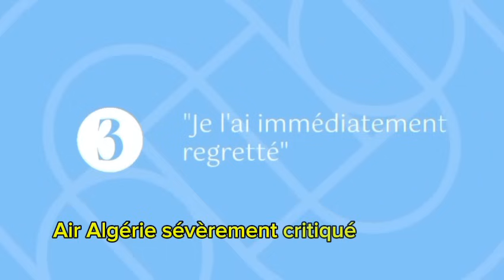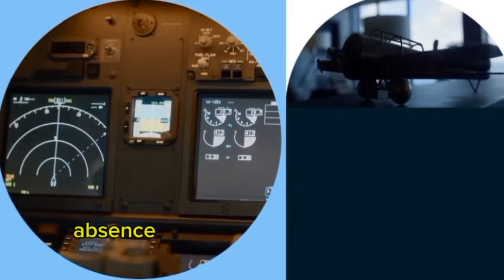Tebboune l’a promis hier : à Tizi-Ouzou, l’aide à l’habitat rural passera à 100 millions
Dans cette vidéo, nous abordons quatre sujets majeurs de l'actualité :

**Investissement : Le groupe malaisien « Lion » en quête de nouvelles opportunités**
Le groupe malaisien « Lion » explore de nouvelles opportunités d'investissement, cherchant à étendre ses activités dans divers secteurs prometteurs. Découvrez les domaines ciblés et les perspectives de croissance qu'ils envisagent.

**Industrie électrique : 4 conventions signées avec des opérateurs de la CEDEAO**
Quatre conventions ont été signées avec des opérateurs de la CEDEAO pour renforcer l'industrie électrique. Cette initiative vise à améliorer l'infrastructure énergétique et à favoriser la coopération régionale. Nous analysons les implications de ces accords pour l'avenir de l'énergie en Afrique de l'Ouest.

**“Je les réactions de la compagnie aérienne.

Le président Tebboune a annoncé une augmentation significative de l'aide à l'habitat rural à Tizi-Ouzou, portant celle-ci à 100 millions. Cette mesure vise à améliorer les conditions de vie en milieu rural et à soutenir les familles. Découvrez les détails de cette promesse et les réactions des bénéficiaires.

Découvrez ces actualités et bien plus encore dans notre analyse complète !